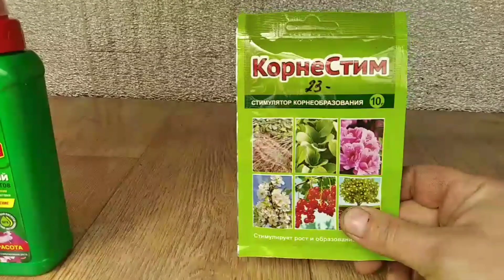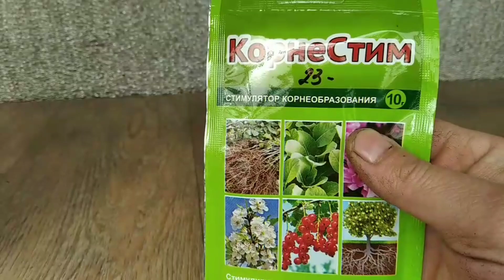Как работают КОРНЕВИН И УКОРЕНИТЕЛЬ? ДВА РАЗНЫХ СТИМУЛЯТОРА корней!